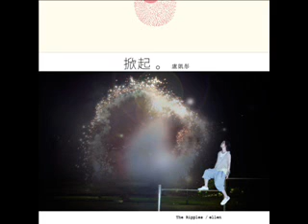2011621盧凱彤 Ellen 「掀起」專輯PTTradio專訪